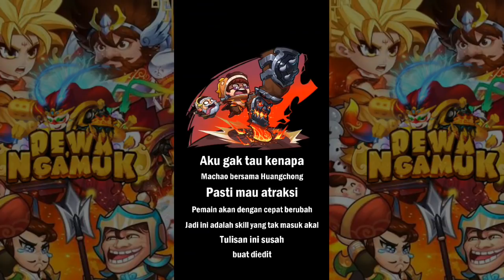Niat Naekin BP Tapi Malah Turun 😨 || Dewa Ngamuk #75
Gold udah habis banyak ehh BP malah turun :'v

- rafli_lauhul